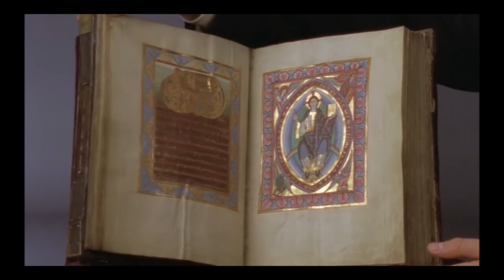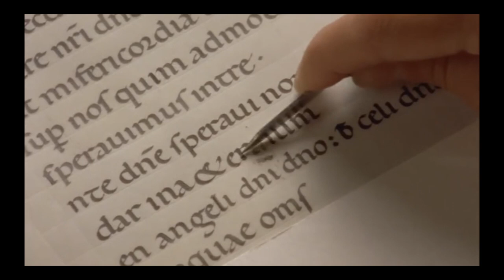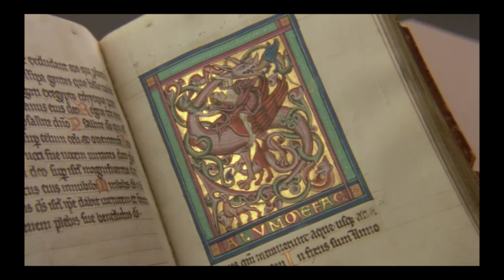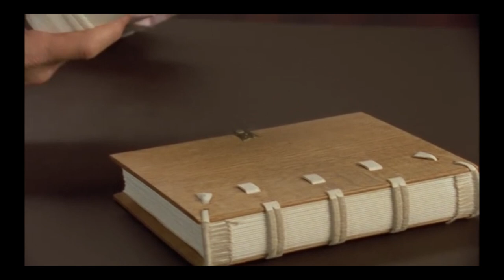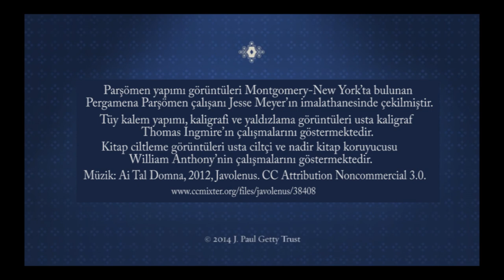El Yazması Nasıl Hazırlanır? (Sanat Tarihi / Ortaçağ Avrupasında Sanat)